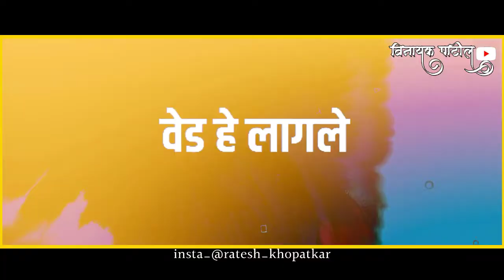🚩Savlya vithla tuze re Mala ved he lagle (whatsapp status) Video Edit By Ratesh & Vinyak Patil